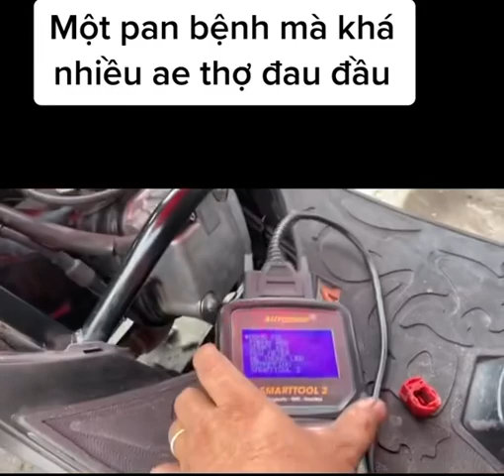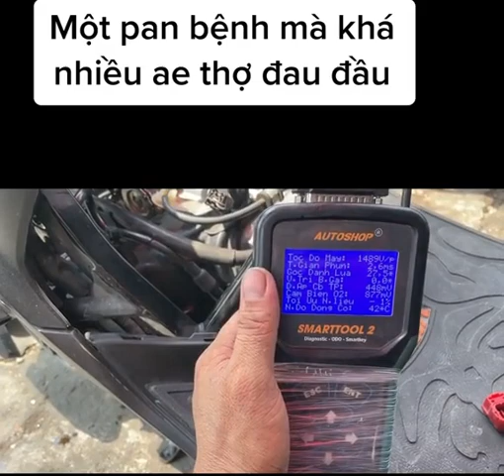Xe vision một ban bệnh mà khá nhiều ae thợ đau đầu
1 vài xe bị thì đâu nói gì còn nhiều xe bị hành biết bao ae thợ